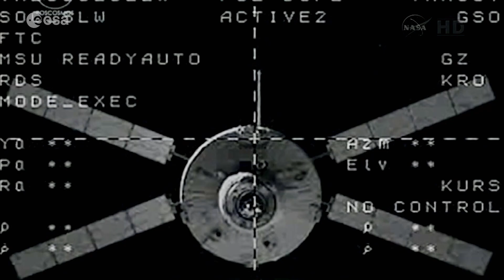Europe's supply spacecraft ATV – making of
ESA's Automated Transfer Vehicles (ATV) served the International Space Station with five launches over six years following its 2008 debut.

ATVs delivered more than 31 500 kg of supplies over the course of their five missions. They boosted the Station to raise its orbit numerous times and similarly moved it out of the way of space debris.

The vehicles demonstrated European mastering of automated docking, a technology that is vital for further space exploration.

ATV was conceived in 1987, when ideas for an international space station to succeed Russia’s Mir complex were beginning to surface. In 1994, ESA and Russia discussed the possibility of using the vehicle for a new station. The decision to build it was taken in October 1995 and development began the following year.

The ATV programme was part of a barter arrangement between ESA and its international partners through which ESA pays its share of the running costs of the International Space Station by supplying vital equipment and systems.

The knowledge gained by ESA and European industry from designing, building and operating the complex ATV missions has been instrumental for ESA’s participation in NASA’s Orion spacecraft that will fly astronauts to the Moon and beyond.